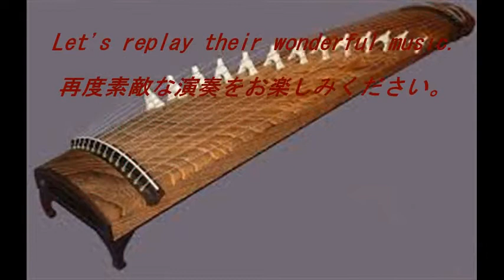Koto Duet Beautiful Japanese women wearing kimono Koto Music San Francisco Japan town 琴 祭り太鼓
American life California   bilingual videos  バイリンガル   アメリカ生活